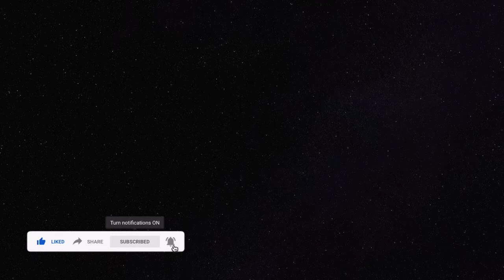KoWillVirusMainan #21 : UNBOXING JOKER HEATH LEDGER BATMAN DARK NIGHT DX11 RECAST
Recastnya Hot Toys nih guys, keren loh buat nambahin koleksi..

Enjoy my review ya..